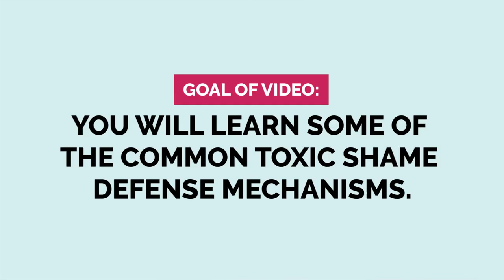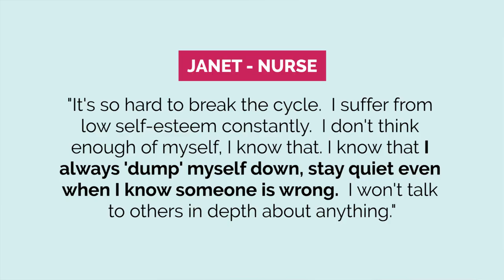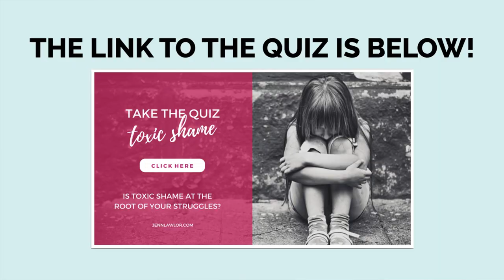Toxic Shame - Defense Mechanisms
I discuss the common defense mechanisms we use to protect ourselves from shame.
⭐️ Check out my FREE TRAINING on finding inner freedom, authenticity, and joy here!

My mission here at Jenn Lawlor International is to help smart, sensitive women DIGEST and RESOLVE the stuck emotions and limiting beliefs forming the roots of their inner conflicts so they can experience inner freedom and authentic joy.

Jenn Lawlor International and the information provided by Jenn Lawlor are solely intended for informational and entertainment purposes and are not a substitute for advice, diagnosis, or treatment regarding medical or mental health conditions. Although Jenn Lawlor is a Certified Self-Directed Healing Practitioner and has over 33+ years of personal and professional experience navigating the trauma healing path, the views expressed on this site or any related content should not be taken for medical or psychiatric advice. Always consult your physician before making any decisions related to your physical or mental health.

Copyright Jenn Lawlor International

Subscribe to my Youtube channel and get new videos each and every Tuesday which will motivate, educate, and empower you as you find your way through your own self-directed healing journey.

Jenn 🌸